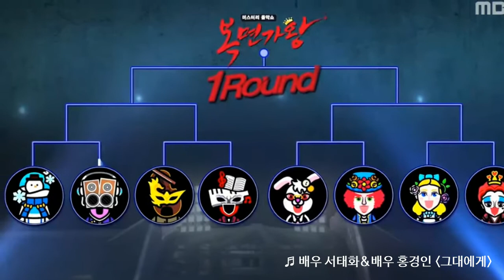[복면가왕] 89회 20161211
03:40 가수 '김필'&모델 '주우재' - 뜨거운 안녕(토이)
            08:28 볼빨간사춘기 '안지영'&방송인 '타일러 라쉬' - 사랑은 은하수 다방에서(10cm)
            11:33 체리필터 '조유진'&가수 '박기영' - 나에게로의 초대(정경화)
연예인 판정단 : 김구라, 신봉선, 이윤석, 김현철, 유영석, 조장혁, 유승우, 카이, 쯔위, 나연, 강타, 한영
복면가수 : 서태화(배우), 홍경인(배우), 김필(가수), 주우재(모델), 안지영(볼빨간사춘기), 타일러 라쉬(방송인), 조유진(체리필터), 박기영(가수)